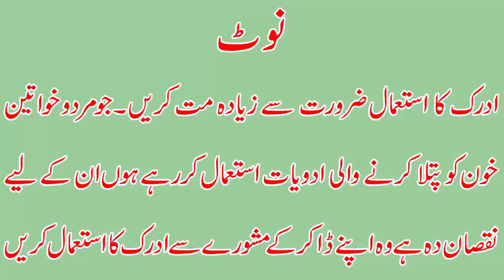Health Benefits of Ginger In Urdu ,Adrak Ke Fayde in hindi urdu ,ادرک کے فائدے,adrak ke fedy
Health Benefits of Ginger In Urdu ,
Adrak Ke Fayde in hindi urdu ,
ادرک کے فائدے
,adrak ke sehat par faydy kia hen,adrak ke bepanah faidy kia hain,